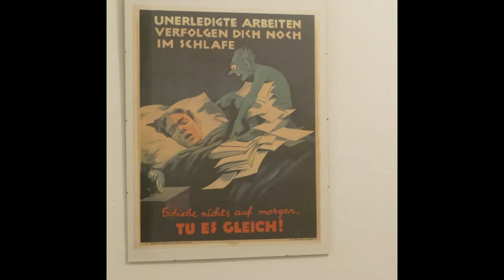HfbK Hamburg - Best of Jahresausstellung 2019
Das Beste der Jahresausstellung 2019 in der HfbK Hamburg in einem Video. Ausstellung vom 7. bis 10. Februar 2019 in der Hochschule für Bildende Künste in Hamburg, Lerchenfeld